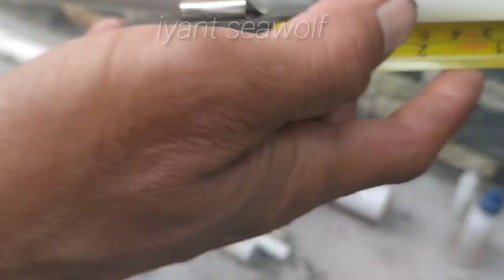Kincir air dari paralon untuk kolam ikan mini || memanfaatkan paralon bekas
Daripada tidak terpakai, paralon bekas bisa menjadi barang yg berguna dan indah. Kali ink saya membuat kincir air dari paralon bekas saluran jet pump /pompa air, simak videonya sampai habis, semoga bermanfaat..